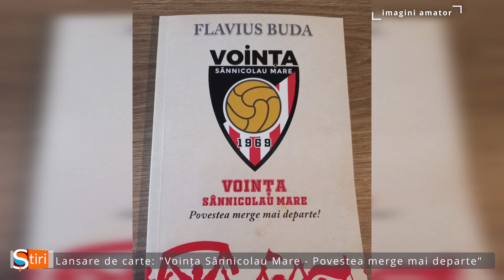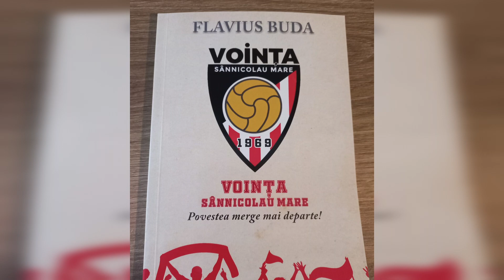Lansare de carte: "Voința Sânnicolau Mare - Povestea merge mai departe"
În acest weekend, orașul Sânnicolau Mare a fost gazda unui eveniment cultural și sportiv: lansarea cărții "Voința Sânnicolau Mare - Povestea merge mai departe". Cartea, scrisă de Flavius Buda, reprezintă a patra lucrare dedicată istoriei și evoluției sportului în acest oraș. - ȘtirileSânnicolauTV